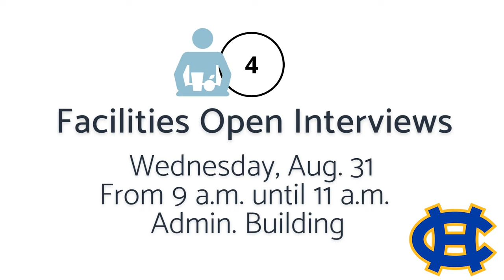Down With Dean: 4th Annual Homecoming Parade, Theater Auditions, Picture Day, and more!